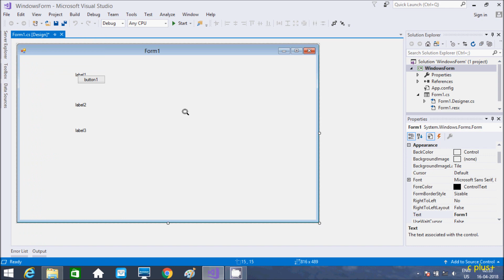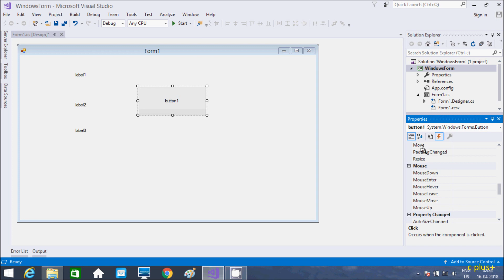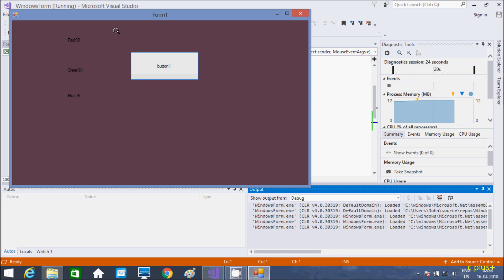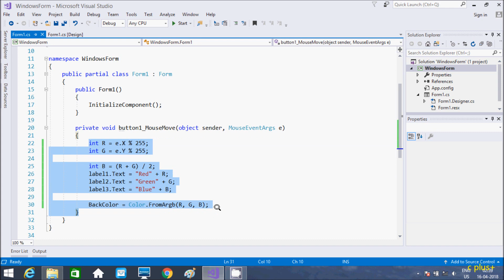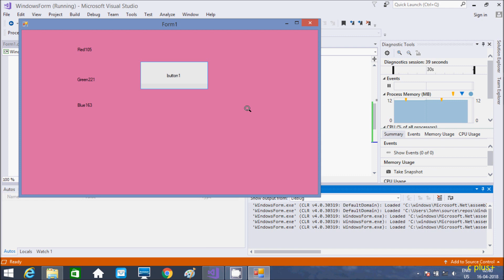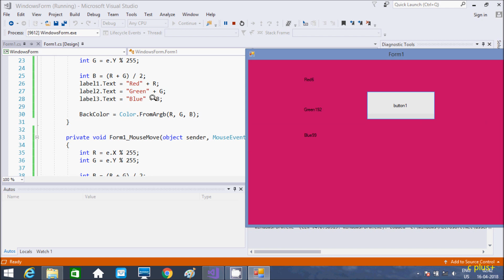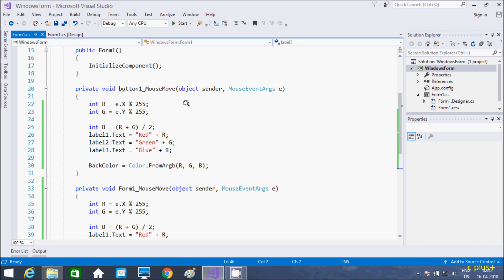MouseMove Event in C#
Control.MouseMove Event (System.Windows.Forms)
c# - MouseMove Event in Form